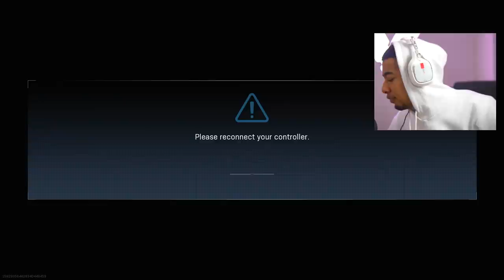the RAREST GUN in WARZONE!! MGL-32 Grenade Launcher! (Modern Warfare Battle Royale)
THE RAREST ITEM..